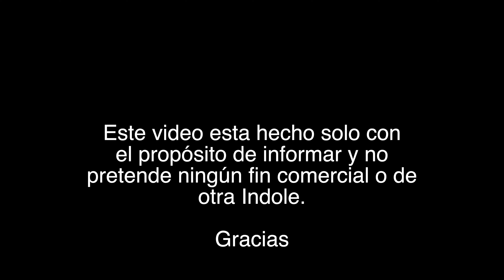RECON BACHOCO COL MODELO 22 ABR 20 7-15 PM VUELO DRON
Vuelo de reconocimiento
COL MODELO Hermosillo
Miércoles
22 de Abril del 2020
7:15  pm
Durante confinamiento